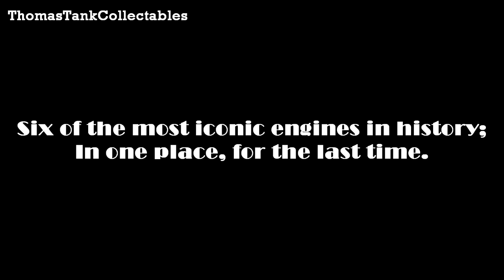The Great Gathering Shildon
These are my pictures of The Great Gathering in Shildon on Saturday 22nd February 2014, taken on my Nokia Lumia 520. There was a huge volume of people there, hence the number of faces etc seen in the pictures. I have tried to select the best pictures and not make the video too long to prevent people from getting bored.

Bitter Sweet Symphony - The Verve